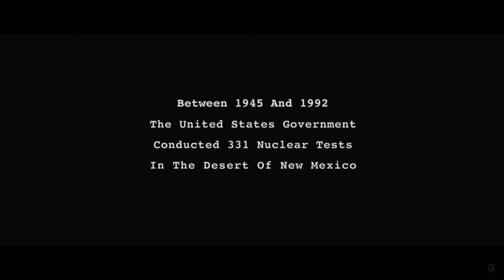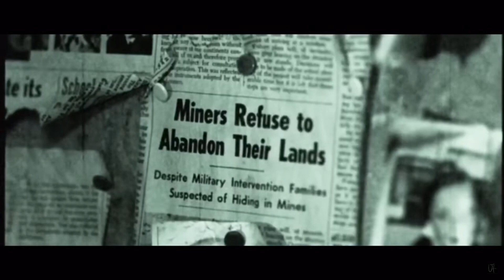The Hills Have Eyes (2006) - Movie Review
The Hills Have Eyes movie review! The remake of the Wes Craven original about a family that drives through the New Mexico desert only to be stranded and hunt down by a family of mutant cannibals. Very good remake worth watching with the lights off.

Movie Rating System:
Rent it Redbox- C to B- (only worth one watch, not worth buying)
Wasted Time- D- to C- (Boring, not worth watching)